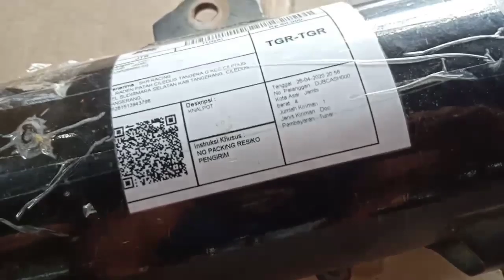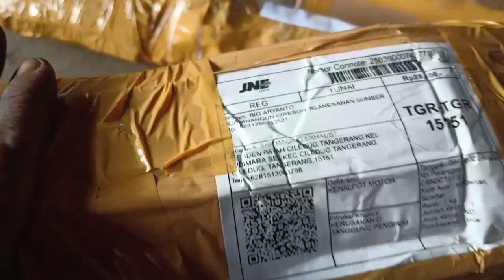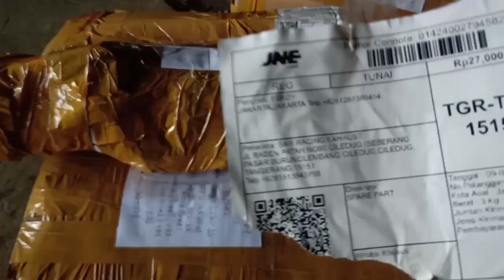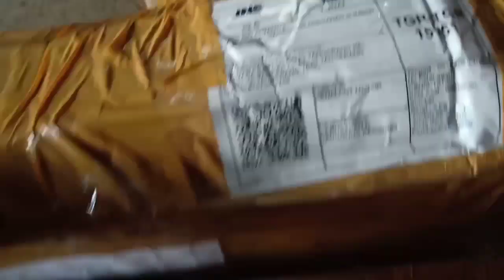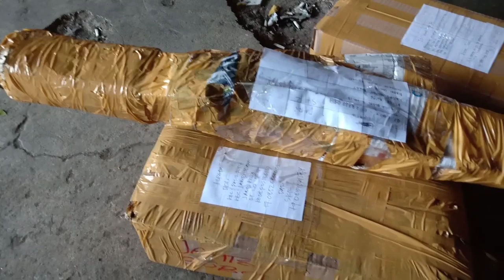Paket hemat cara bobok knalpot jarak jauh khusus buat sobat SKR racing exhaust d daerah paket solusi